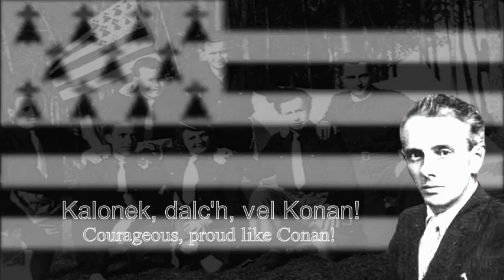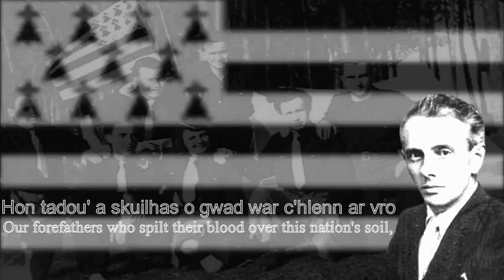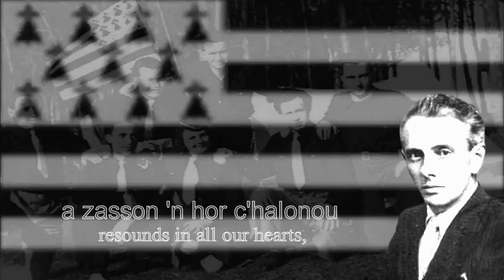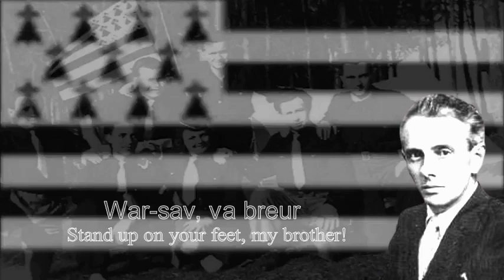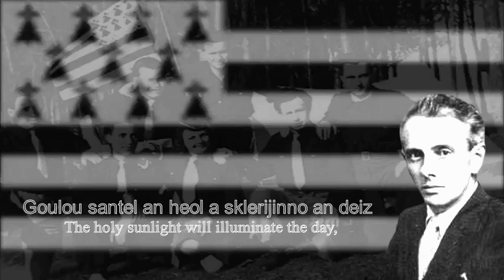"Brezhoned Sonn" - Song of the Breton Nationalist Party